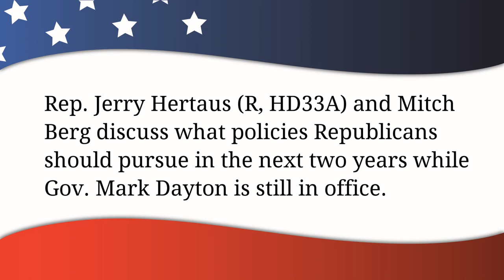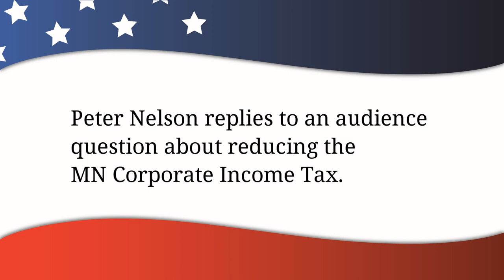Changing Business Taxes & Regulations in Minnesota: MN SD49 GOP - Fall Conversations